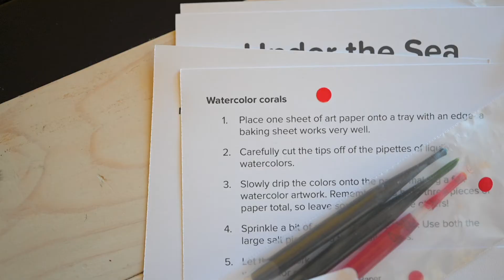Under the Sea Messy Play Kit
This box contains 4 activities that celebrate beach and ocean life! The activities are simple, sensory and hands-on! Simple projects to enjoy easily at home.

1) Slimy Ocean Bath (with waterbeads)
2) Moonsand Beach
3) Density Experiment
4) Watercolors Corals art project

This is one of the monthly subscription boxes for Messy Play Kits. These boxes are sensory activity kits for children ages 3-8, available as a monthly subscription on MessyPlayKits.com!